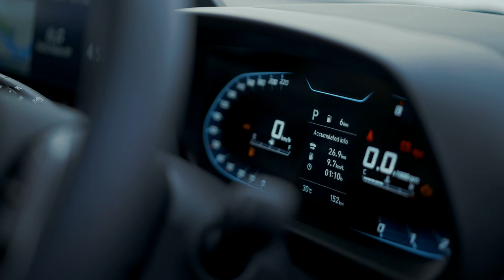All new Hyundai i20 | Anupriya Goenka | Exhibit Production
Another campaign for the all-new i20 by Exhibit production.
@goenkaanupriya - A spy, a queen, a lawyer but she really is the All-new i20.
Drawing people through its performance, looks and advanced features, this Premium hatchback catches your eye and surpasses your expectations!